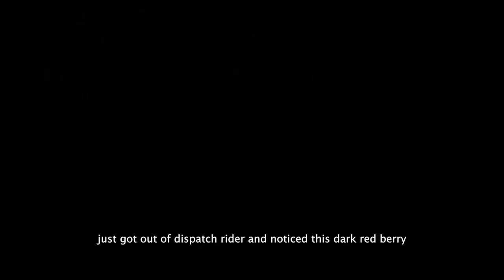Let's go bounty hunting: Pat Garrett would be impressed / Red Dead Online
I love it when griefers have a bounty haha